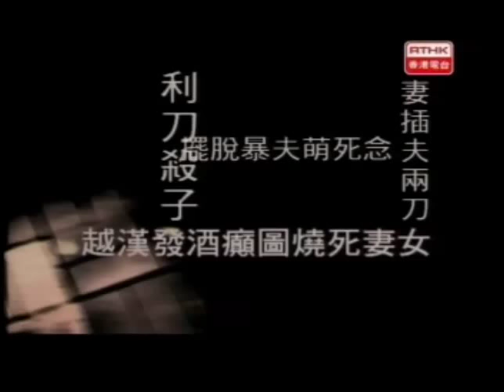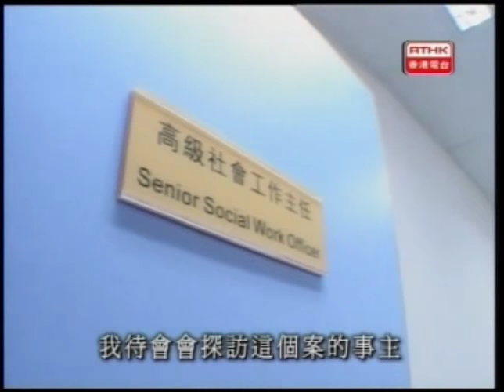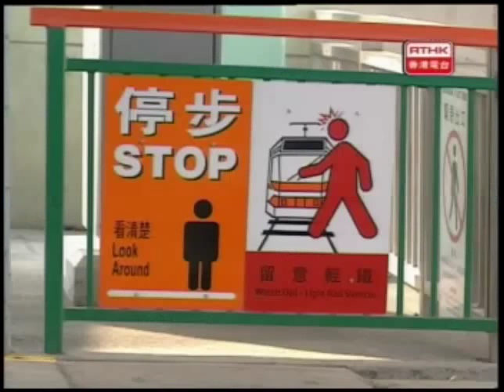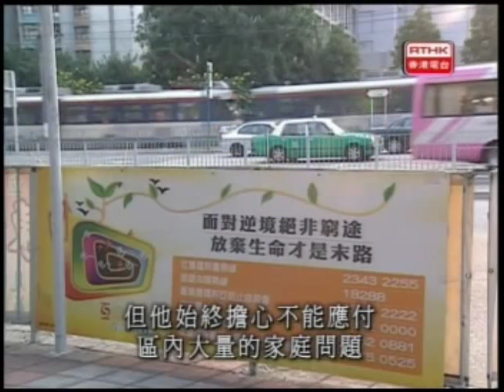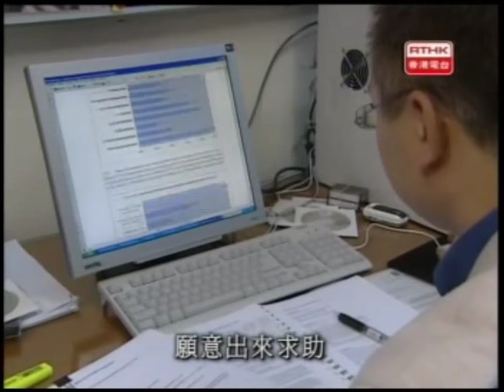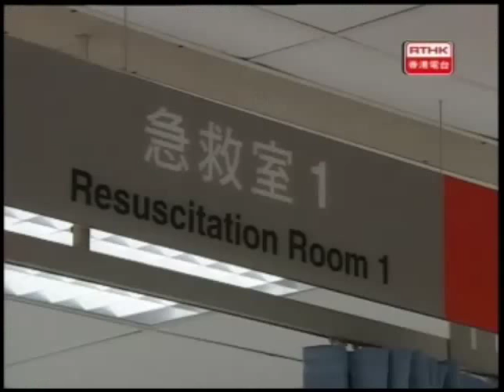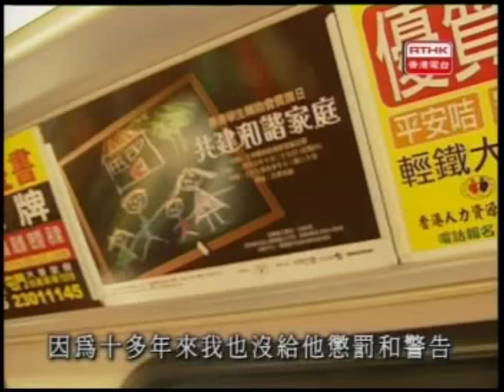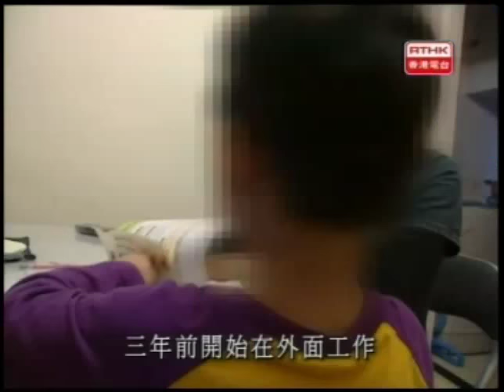鏗鏘集 - 不再容忍(2005)